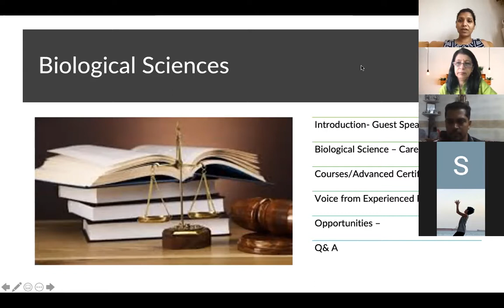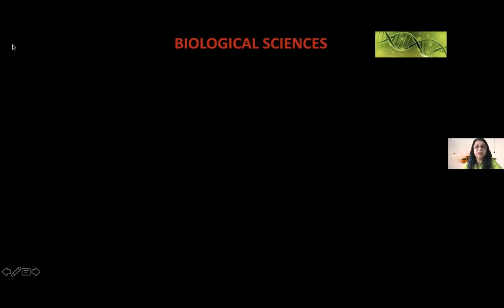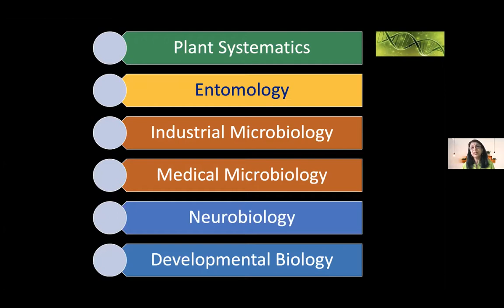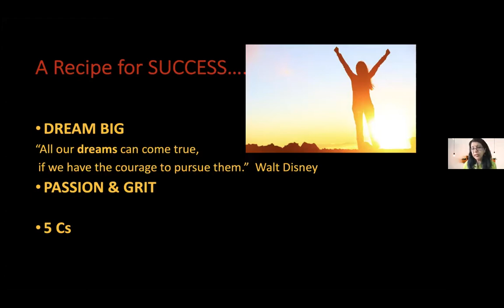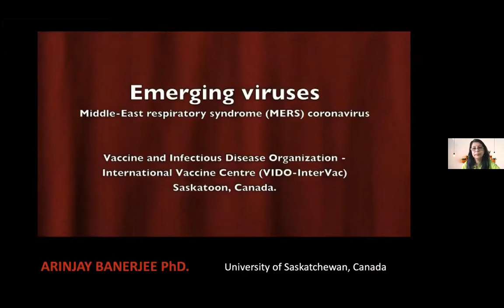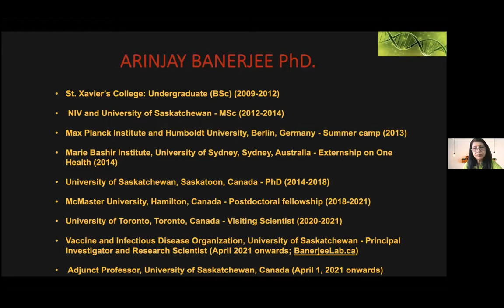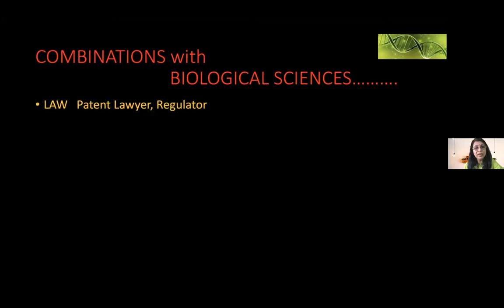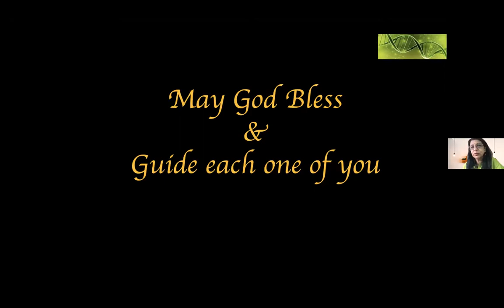Career In Biological Science | Prof. Vivien Amonkar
In this Session you will hear from Prof Vivien Amonkar sharing details about Biological sciences  and then diving  into different streams, which will help us understand the different aspects of this industry and the opportunities available. The  students experiences shared through their videos is an excellent sneak peak of what can you expect if you take up this subject to build your career. This is one the most insightful session as we see this industry and sector boom during the current Pandemic.